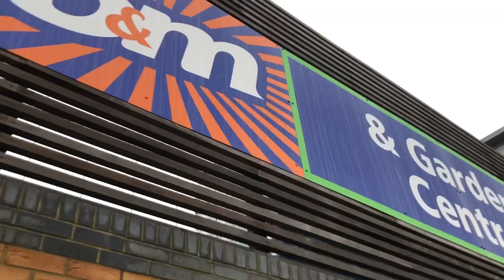Come shopping with me | B&M, Home Bargains, Greggs | My annual visit MUSTS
If you’re new here, my name is Bea and I’m 25! I’m originally from the U.K. 🇬🇧 but I now live in Dubai 🇦🇪 with my husband and my princess of a cat Kloe 🐱 we also have two stray cats Frank and Fluffy, who we’ve pretty much adopted!

I’m back in the U.K. for Christmas 🇬🇧✨ I’m so grateful that I get to spend time with my family.

I am so pleased to say that I managed to visit my FAVOURITE SHOPS .. B&M, Home Bargains and of course Greggs. I am obsessed with watching other people visit these and seeing what people buy so I’m really happy I finally managed to visit 💷💰

It was also lovely to get some quality time with my mum and sister 🥰

Thank you so much and I hope you enjoy it!